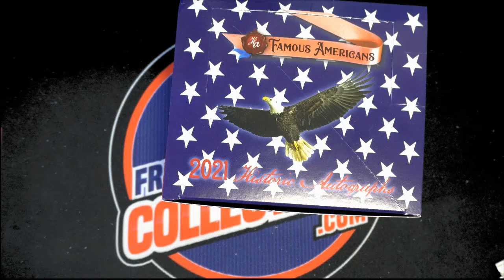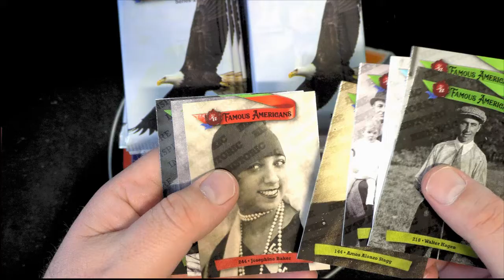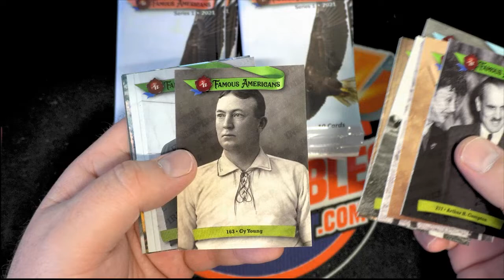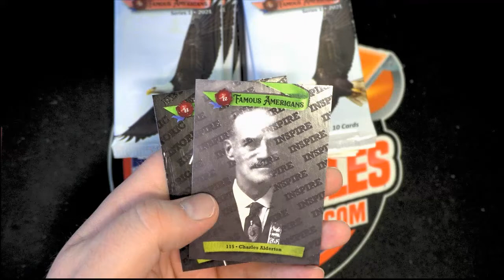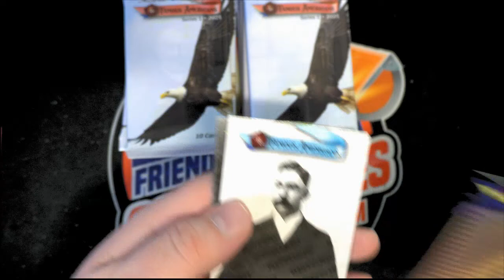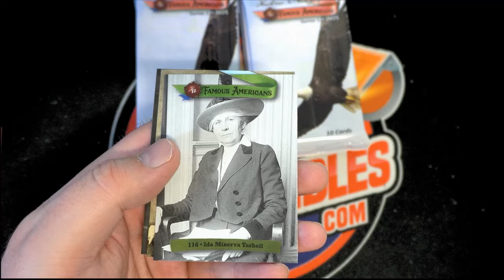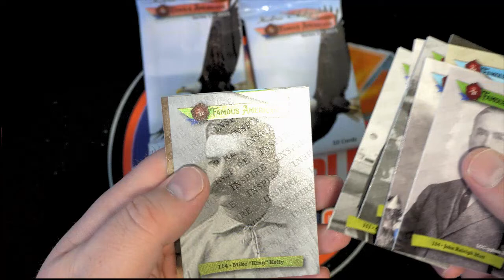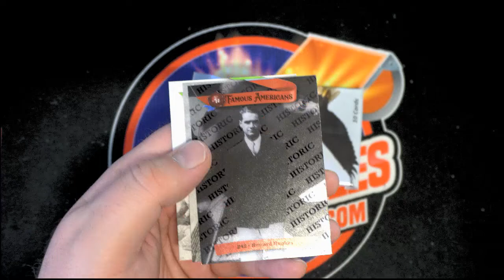2021 Historic Autographs Famous Americans Hobby Box ID 21FAMOUSHOBBY105